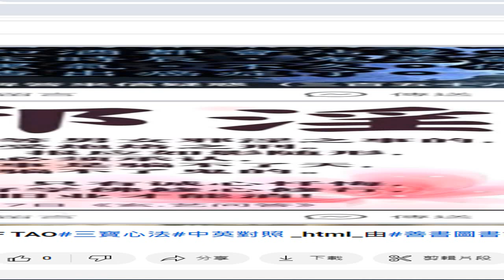TREASRUES OF TAO#三寶心法#中英對照 _html_由#善書圖書館網站分享 錄製_2024_01_20